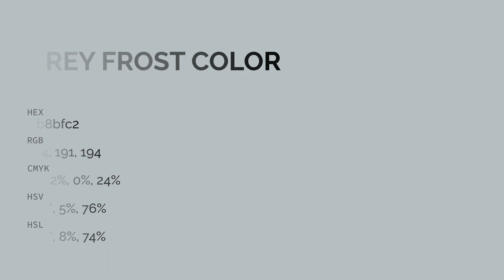Grey Frost color b8bfc2 hex color - Blue color - Warm color b8bfc2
What color is Grey Frost ? b8bfc2 hex color - Blue color - Warm color b8bfc2

Hex b8bfc2 Color Code is also known as Grey Frost color.

Hex b8bfc2 Color code in RGB color code model is created after adding 72.16% red color, 74.90% green color and 76.08% blue color.
Hex b8bfc2 Color code in CMYK color (process color) code model is generated after subtraction of 5% cyan, 1% magenta, 0% yellow and 23% black.